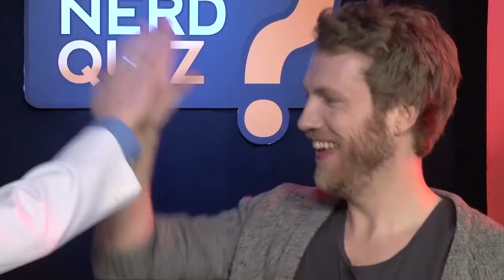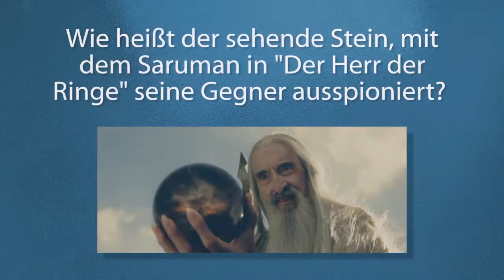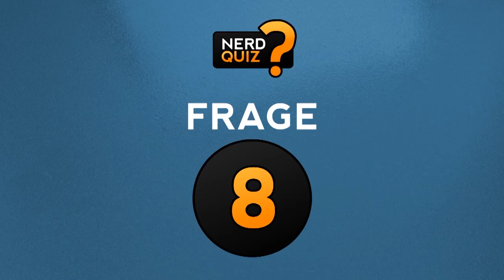GameOne Nerdquiz vom 14.04.2014 (1/2)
Nach langer Pause war es mal wieder so weit, das Game One Nerdquiz geht in die nächste Runde. Die Idee der Teams wurde beibehalten, dafür drehte sich mal wieder das Personalkarussell, sogar der Quizmaster ist nicht länger derselbe.
Neuer Quizmaster: Schöner Trant
Team 1
Eddy: Etienne Gardé, Fabian Käufer, Annabell Klindzan, Hauke Gerdes
Team Nils: Nils Bohmhoff, Gregor Kartsios, Dennis Richtarski, Lisa Bull
Team Simon: Simon Krätschmer, Daniel Schröckert, Tim Heinke, Benjamin Koch